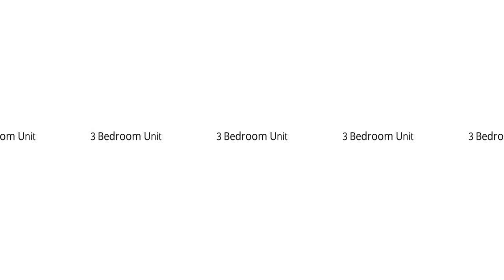Avida Towers Sola 360 VR Walkthrough